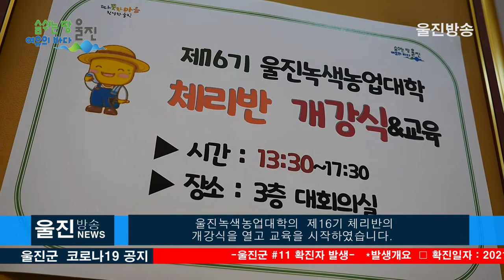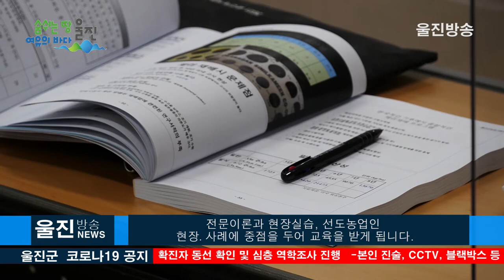울진군농업기술센터 ' 제16기 울진녹색농업대학 체리반' 개강식 및 교육 실시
울진군, 울진군농업기술센터 '제 16기 울진녹색농업대학 체리반' 개강식 및 교육 실시
(기자)
울진군(군수 전찬걸)은 지역농업발전을 선도하는 전문농업인력을
 양성하고자 추진하고 있는울진녹색농업대학의
제16기 체리반의 개강식을 열고 교육의 시작하였습니다.

개강식에는 전찬걸 울진군수를 비롯해 전은우 울진군농업센터 소장과 교육생 36명이
참석한 가운데 코로나19의 확산방지를 위해 가림막 설치, 전원 마스크 착용,
체온체크 등 방역수칙을 준수한 가운데 치러졌습니다.

개강식을 마친 후 바로 교육에 들어간 체리반은
체리의 생장과 생육, 전정, 수형개선 등 전과정에
전문이론과 실습을 강화하고, 선도농업인
현장․사례에 중점을 두어 교육을 받게 됩니다.

울진군농업기술센터에서는 코로나19 확산방지를 위해
교육장에 가림막 설치와 교육생  전원 마스크 착용,
교육 전 체온체크 등 방역수칙을 준수하고 집합교육과
원격교육, 강사·교육생 전면 비대면, 사이버교육 등
상황에 따라 탄력적으로 운영할 계획입니다.